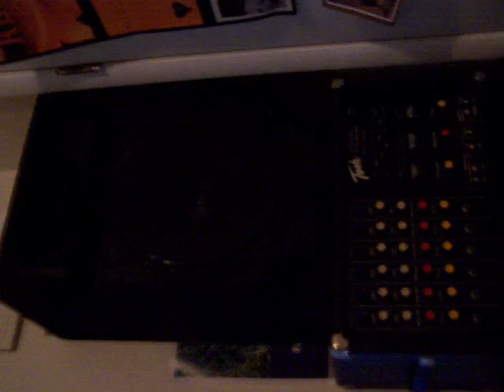teh krkz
Gear Demo for KRK ROKIT 6 RPG 2 YELLOW POWERED MONITOR